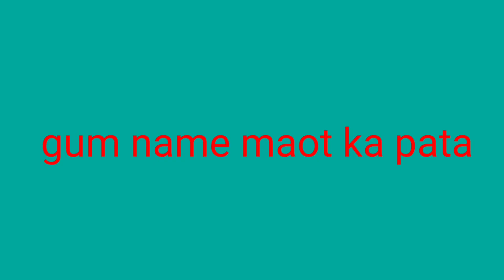रहस माई माओत का पता कैसे लगाया/मामी/पिचास/सैतान 10 October 2023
शादिस एओटी डेथ

71

शैडिस एओटी अंग्रेजी आवाज अभिनेता

कीथ शेडिस एओटी ऊंचाई

कीथ शदीस एओटी डेथ

एओटी शैडिस और मगथ

एओटी विकी शेड्स

नानाबा एओटी से एक लड़की है

क्या एओटी रद्द कर दिया गया है?views kise badhaye
views kaise badhaye in youtube
views kaise badhaye youtube par 2022
views kaise badhaye technical choubisa ji
youtube pe views kaise badhaye in hindi
youtube ke views kaise badhaye
video ke views kaise badhayeDeath Race 2

DEATH RACE

K 71

2010 film

Death Race 3: Inferno

DEATH

No 71

FACE

2013 film

71 K

71 K
rahsy mai maot
pret atama
hony bee

DEATH RACE

2018 film

death race cast

death race movies

K

1975 film

DEATH RACE

K

2017 film

88

in money

money